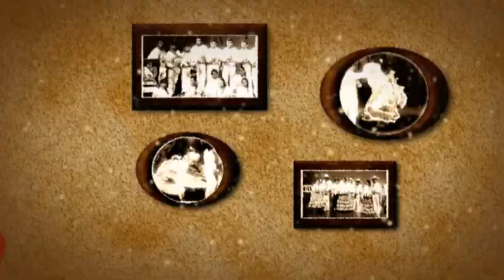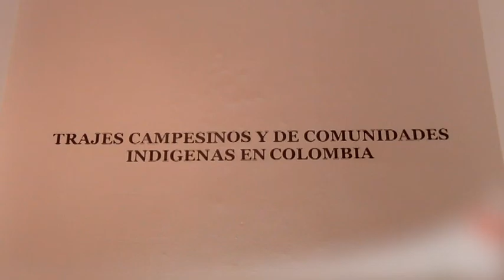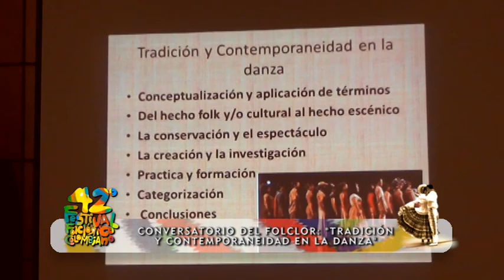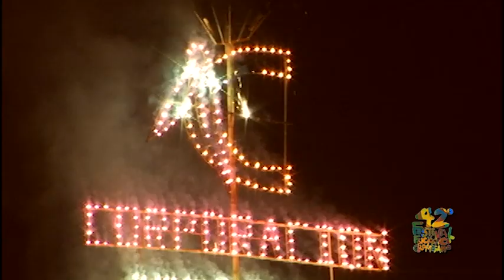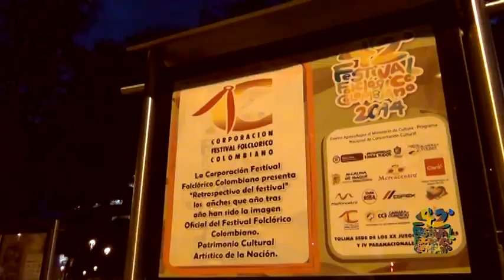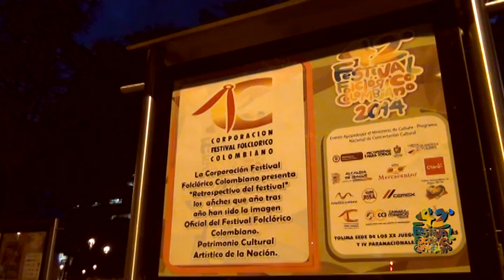42° FESTIVAL FOLCLORICO COLOMBIANO | Informe Especial 2014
Informe Especial de la Versión Cuadragésimo Segunda del Festival Folclórico Colombiano, con los detalles de la celebración.